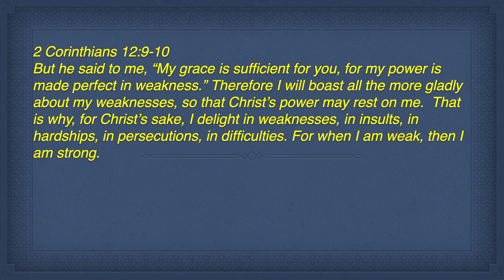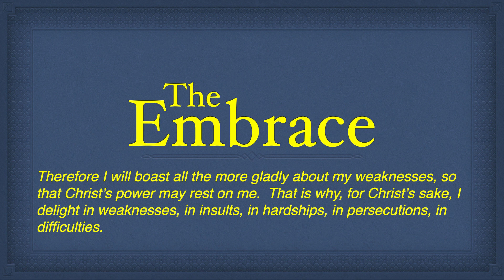Powerless! - 2 Corinthians 12:9-11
What do you do when your circumstances are too great for you to overcome? Find out how God's power is made perfect through your weakness when special guest speaker Scott Anderson shares his story.